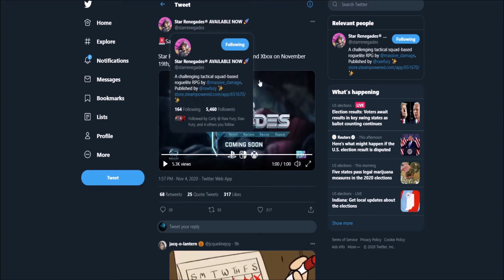PS4, SWITCH, & XBOX RELEASE DATE ANNOUNCED!!! | Star Renegades PS4 Switch Xbox RELEASE DATE 2020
Star Renegades is a Tactical Rogue-Lite RPG with a focus in turn-based timeline combat. It is NOW AVAILABLE on PC Steam & Game Pass, and will be released on Nintendo Switch, PS4, Xbox One, Microsoft Windows, Linux, Xbox, and Classic Mac OS in the near future. You can find the Developer's YouTube page, Twitter Page, Steam Page, etc. Which platform will YOU be playing Star Renegades on?

**STAR RENEGADES RESOURCES**